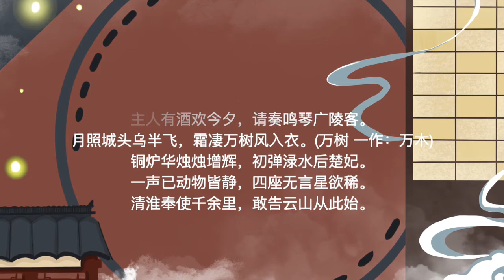300 poems of the Tang Dynasty 琴歌 李颀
300 poems of the Tang Dynasty 琴歌 李颀 唐诗三百首 第三卷 七言古诗 29首